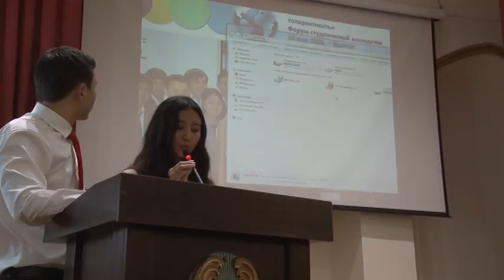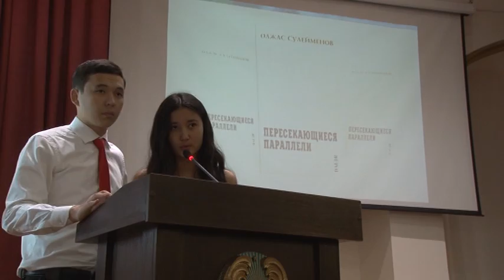форум "Олжас Сулеймеонв" жайлы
Олжас Сулеймеонв